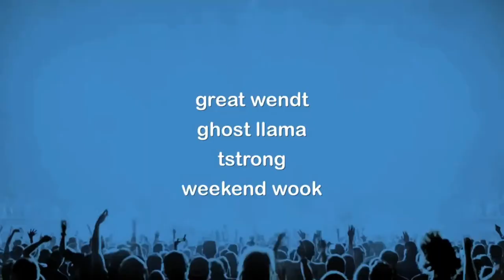wook+live | April Showers Bring Goose and Phish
The Crew is all back to look at the upcoming Goose Cap Run and Phish at The Sphere...

Links to some of the things we discussed...